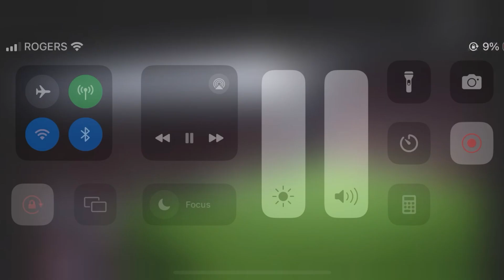CRAZY FC24 1V1 VS Hayney!!! (DOWN TO THE WIRE)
I Hope you guys enjoyed let me know what other content you guys wanna see.